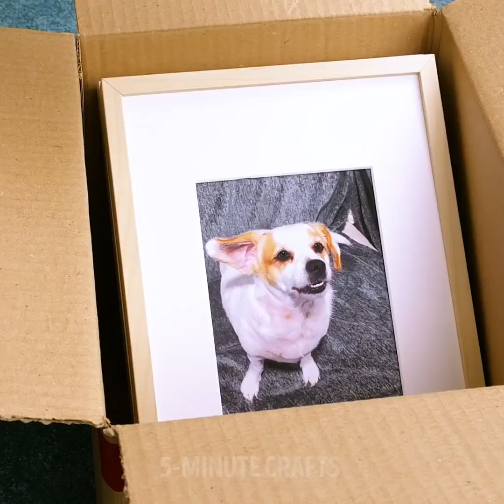26 BRILLIANT SPACE-SAVING HACKS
How to save some space around your house

Organizing our homes can be a difficult task. Some people are great at being neat and have everything around their homes organized and their tasks up in order with a handy to-do list on the side. While some of us struggle to keep even the basic things in order. Sometimes, it could be a lack of space, but some other times, it can be a lack of creativity.

So, to help you in this video, I show you some organizing tips that will keep all of your stuff in order and they will also help you maximize space. The good thing is, you won’t have to spend a penny, because I show you how to come up with your own crafts to keep everything looking neat and motivating.

Timestamps:
0:07 – How to be organized at home
2:19 – How to pack your glasses when moving
4:27 – Packing lifehacks
6:14 – Cool bedroom hacks
8:32 – How to repurpose old stuff
9:56 – How to maximize space in your closet
12:35 – DIY jewelry organization